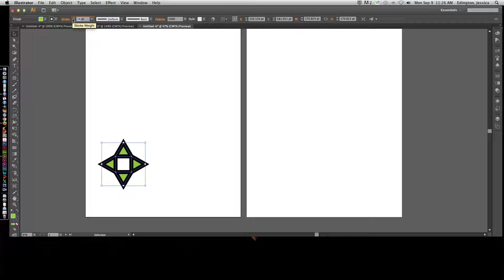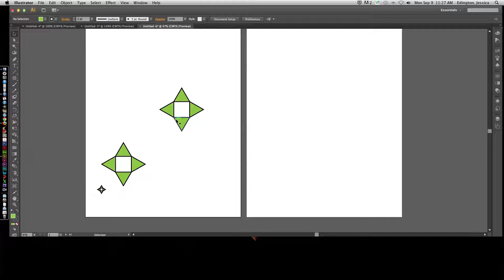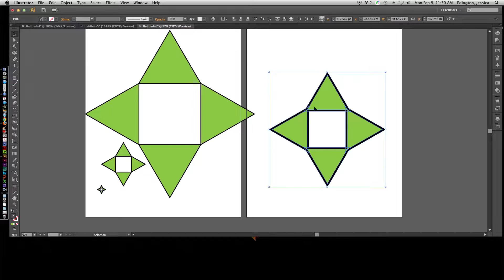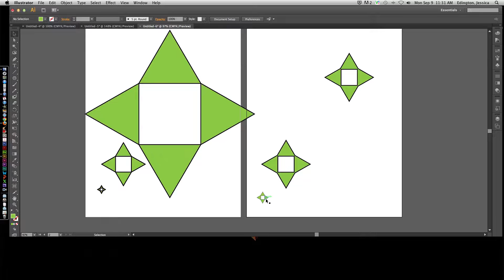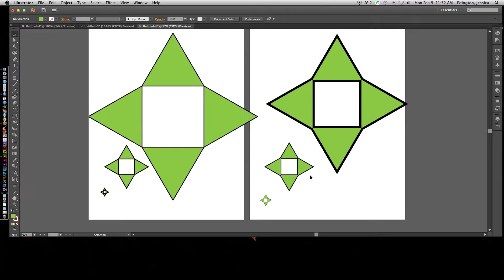Stroke vs. Offset Path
Learn how to create an offset path to replace a stroke and learn why it is a better option for many of your Illustrator projects